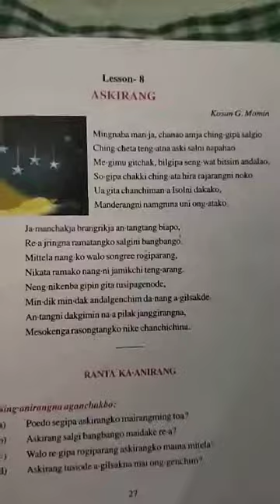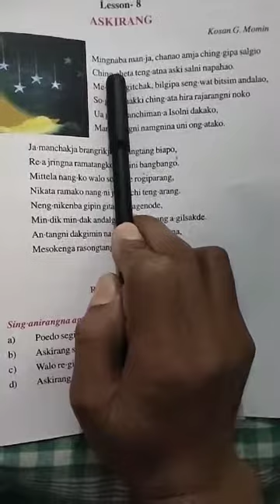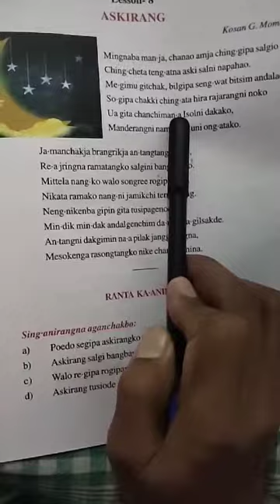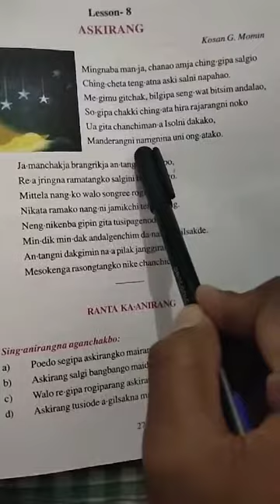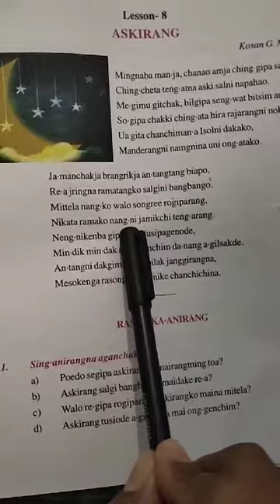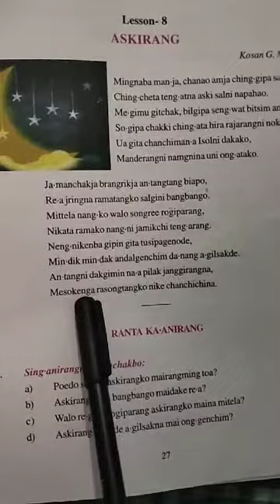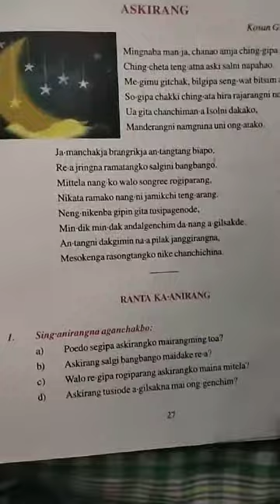Garo.ix. Askirang. Lesson 8.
Garo.ix. Askirang. Lesson 8. Garo to English.